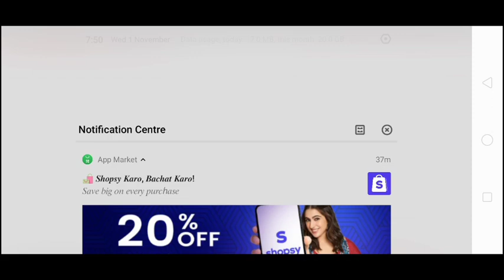BPSC 69th Pre Cut-off 2023 || BPSC 69th Result 2023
BPSC Expected Cutoff 2023
BPSC 69th Expected Cut-off 2023
BPSC Expected final cut off
BPSC Result kab aayega
BPSC Pre Cut-off kitna jayega
BPSC Result date
BPSC Result Latest Update